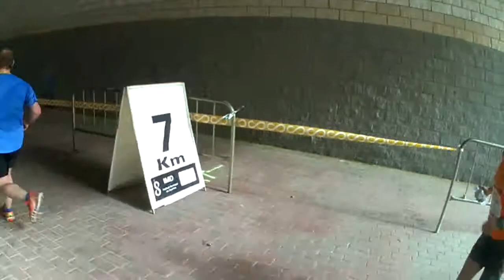Vega de Triana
Carrera popular Parque Vega de Triana, Sevilla. Corrida por el club CCRD Ferroviario.